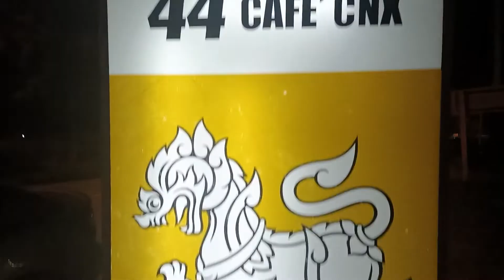พากินพาเที่ยว 44 cafe CNX สถานที่เที่ยวบันเทิงแห่งใหม่ที่รวมวัยรุ่นนักเที่ยวกลางคืน เมืองเชียงใหม่